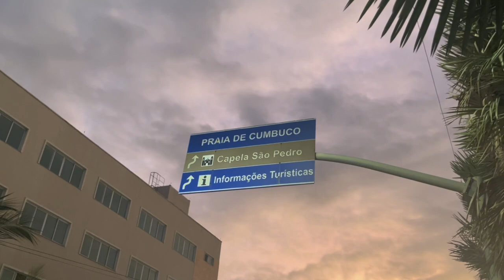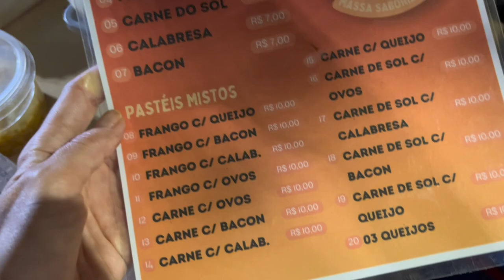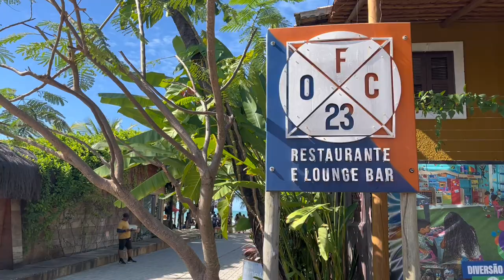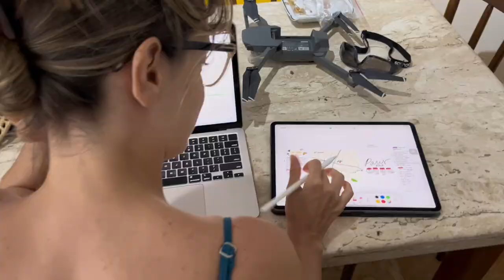Cumbuco | Aulas de Kite Surf, Gastronomia e mais!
Passamos 10 dias em Cumbuco e entendemos porque esse vilarejo conquista turistas do mundo inteiro!

Para saber mais sobre as aulas de kite, fale com o Edgar